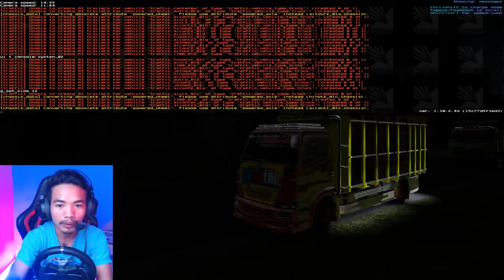TRUK OLENG JALUR POCONG - ETS2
ViDEO TRUK SYANTIK OLENG LEWAT JALUR POCONG DI GAME ETS2

Langsung aja Play.

Jika kamu terhibur silahkan share ke teman kalian...

Mod CANTER TE
ACC MUATAN KHN CONCEPT
SKIN YANYAN/KHN CONCEPT
Grafik OXYGEN HD Screamo Syndrome
Map SITINJAU LAMTOROGAME
Traffic UMUM indonesia ES Project
TRAFFIC PACK RINDRAY